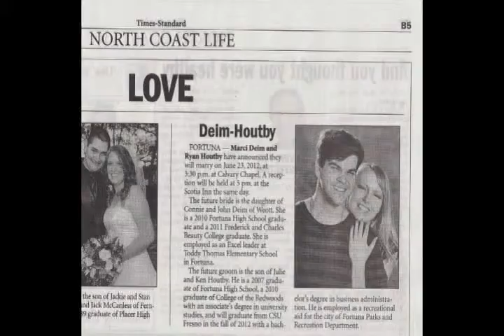The Beginning of an Unending Love